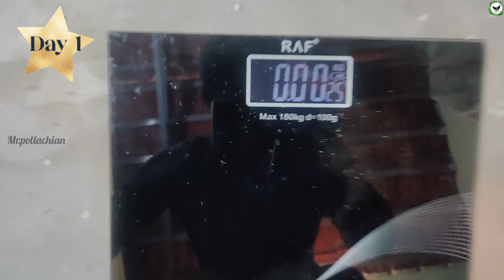🤬Time to roar🏋️1️⃣0️⃣0️⃣Days Challenge🔥Mr.Tamilnadu♥️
social media.

more vlogs back to back... 😍

how to calculate protein level,
per day protein calculation,
tamil gym coach,
fitness tips,
diet chart,
bulk diet tamil,
weight loss diet chart,
workouts,
the official coach,
chest workout,
biceps workout,
triceps workout,
how to maintain fitness tamil,
how to gain mussels,
how to gain weight,
abs workout,
home abs workout,
Nutritious,
portion foods,
high protein foods,
How to reduce skinny fat,
how to reduce bellyfat,
belly fat,
stomach fat.